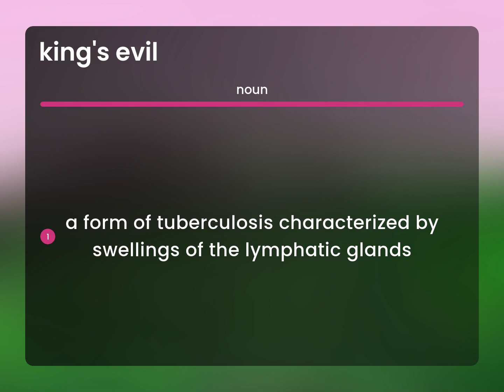King's evil | meaning of KING'S EVIL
What is KING'S EVIL definition?

Susan Miller (2023, May 24.) Definition of King's evil